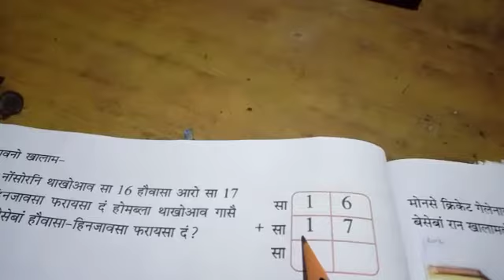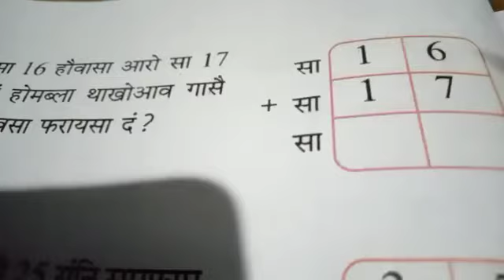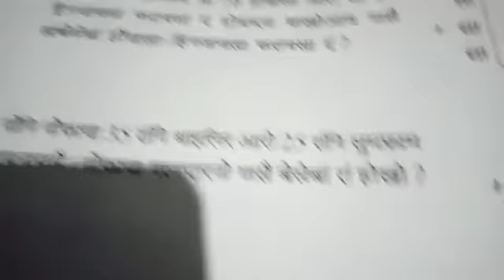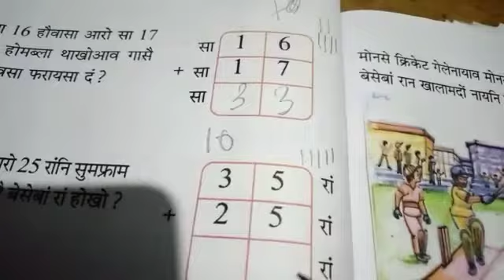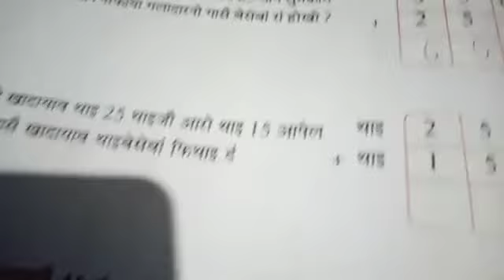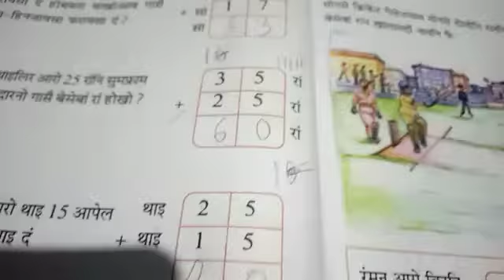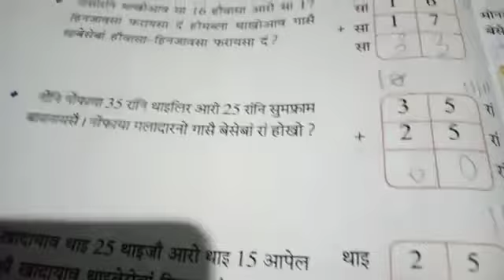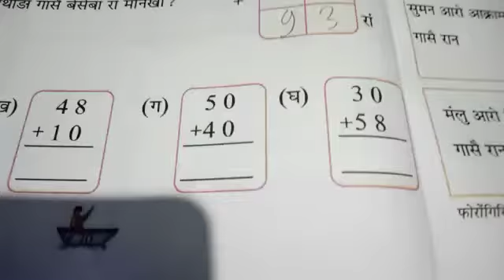थाखो -2 ( गोदान सानखान्थि) फरा नं -6